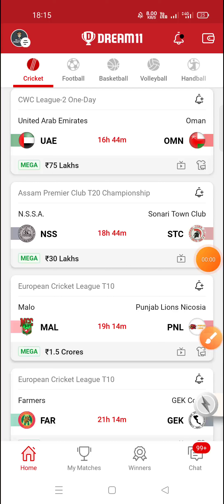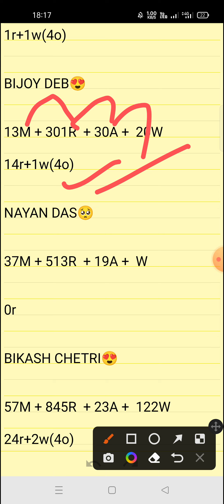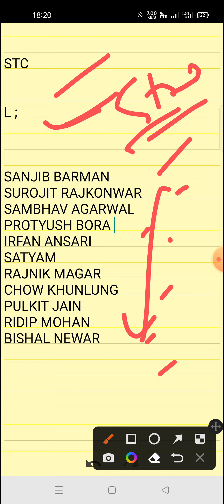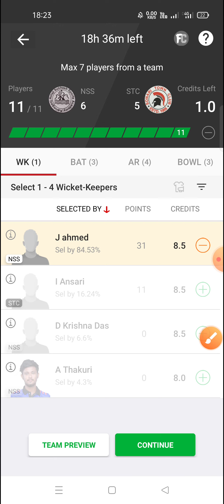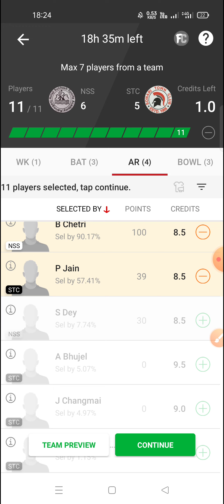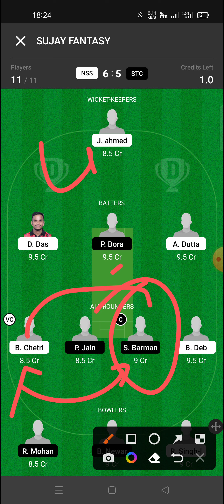NSS VS STC || N.S.S.A VS SONARI TOWN CLUB || ASSAM PREMIER CLUB T20 CHAMPIONSHIP